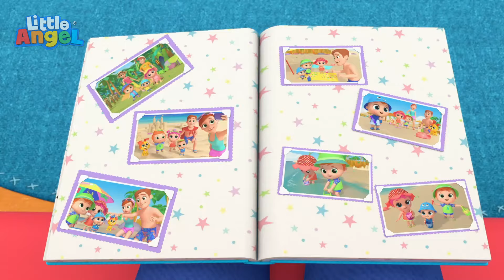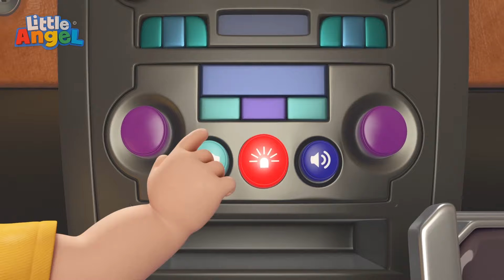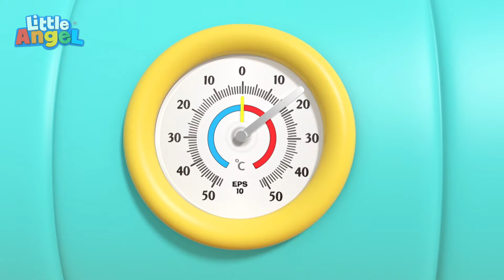Jill The Beautiful Ballerina! | Songs for Kids! | Little Angel | Moonbug Kids - Girl Power! 🌸🌺🌸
It’s Jill’s first ballet class! She wants to dance like a ballerina but is too shy and doesn’t know how! Enjoy this fun sing-along compilation for kids starring Baby John and friends!

˚˖𓍢ִ໋🌷͙֒✧˚.🎀༘⋆
⁺˚⋆୭🌸⋆⁺

🎵 Lyrics 🎵

I wanna be a ballerina
Show me what to do
So I can be one too!

Let’s go
Dance with me
Ballet is so fun
You see!

We are
Family
You see!

Let’s go
Dance with me
You see!

We are
Family
You see!

Ballet!
Makes us strong
We love dancing

Sometimes
It goes wrong, but
We love dancing

Ballet!
Makes us strong
We love dancing

We are
Bestest friends
When we fall
We try again

We all
Help our friends
When we fall
We try again

We are
Bestest friends
When we fall
We try again

We all
Help our friends
When we fall
We try again

You are
Doing great
Don’t give up
It’s what we say!

We all
Love ballet
Don’t give up

You are
Doing great
Don’t give up

We all
Love ballet
Don’t give up

NEW Songs Weekly | Little Angel Nursery Rhymes & Songs ►►

 • NEW Songs Weekly | Little Angel Nurse...

See More Baby John! ►►

 • Meet My Brother Baby John!

Jill's Princess Playtime ►►

 • Jill's Princess Playtime

Classic Nursery Rhymes Videos with Baby John ►►

 • Color Food Song | Ice Cream, Fun at t...

Best of Baby John Kids Songs by Little Angel ►►

 • Best of Baby John Kids Songs by Littl...

These rhymes for children help teach basic skills and improves their ability to comprehend and follow directions.
Nursery rhymes and kid’s songs accelerate phonetic awareness improving children's word comprehension, reading and writing skills.

00:00 Ballet Song
04:02 Baby Is Sick 2
08:12 Heads Shoulders Knees And Toes
10:17 When I Was A Baby
14:22 Baby's First Words
17:11 Jack's Dino Party
20:42 Police Song
25:11 No No I Am Afraid Song
29:02 This Is The Way (We Trick Or Treat)
30:56 Yes Yes Playground Song 1
33:19 Baby's Visit To The Dentist
36:48 Ice Cream Song
40:33 Yes Yes Baby Go To Sleep
44:31 Wheels On The Bus (Rollercoaster Ride)
48:19 Baby Has A Boo Boo
51:47 Clean Up Song
54:31 5 Little Babies
57:40 Yes Yes Bedtime Song
59:56 Are We There Yet? (Toy Store)